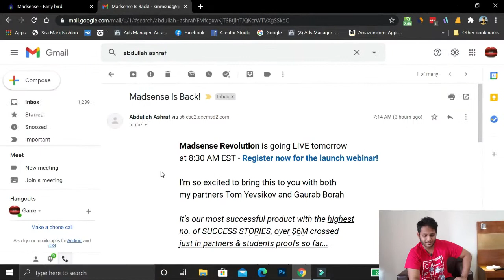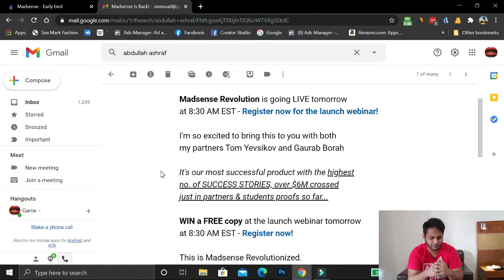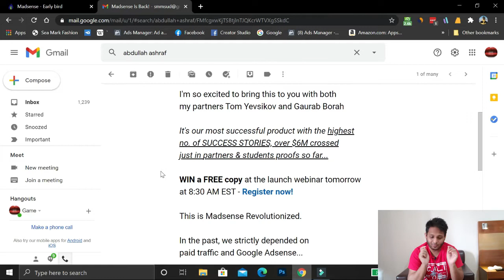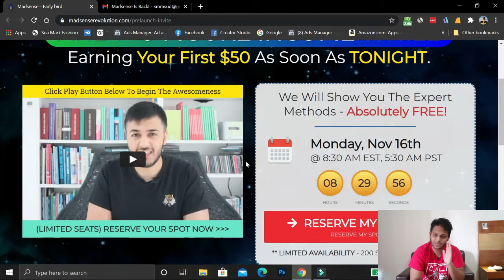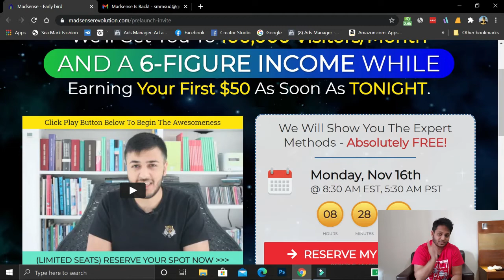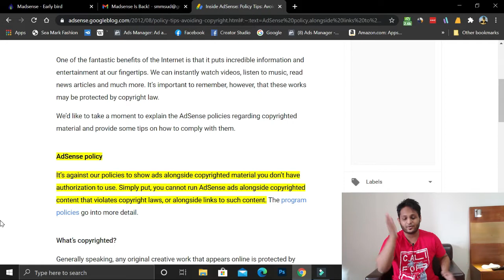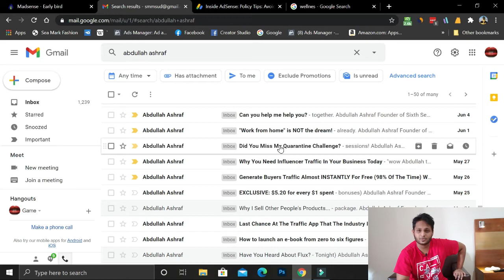Abdullah Ashraf's Adsense Course. Scam Alert?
In this video I have explained what Abdullah Ashraf from Madsense and native publisher is offering. Same old spammy products, which doesnt' have any value.
This video is created under youtube's fair usage policy. The content in this video is purely my own criticism of other's work and a commentary educational video.